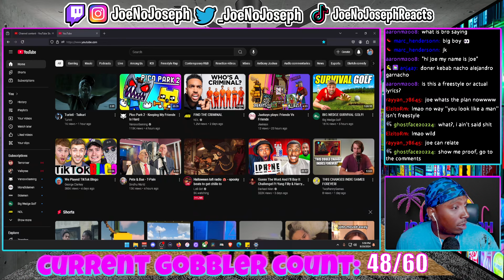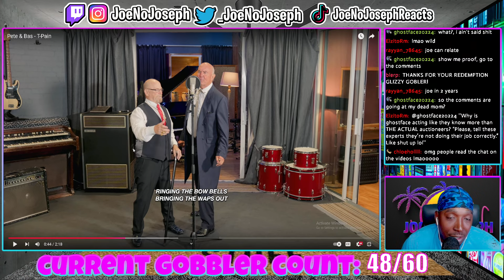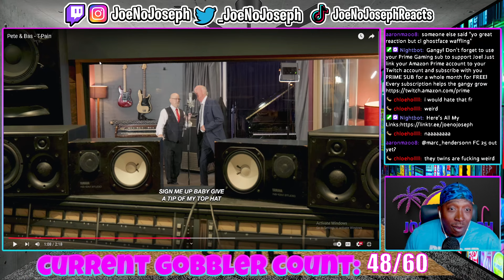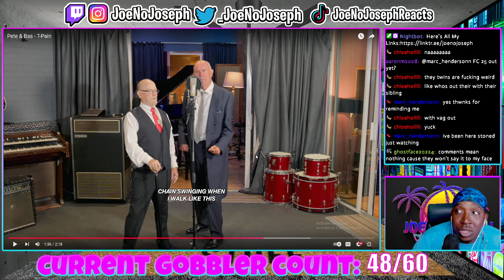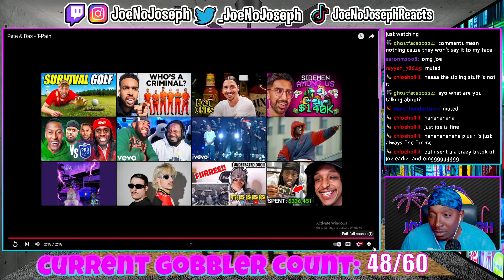THE HOODS FAVORITE GRANDPAS ARE BACK! Pete & Bas - T-Pain (REACTION)